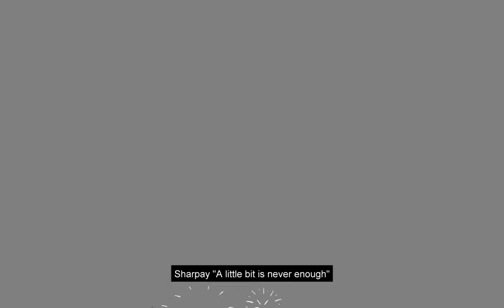High School Musical 3 - I Want It All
- Original song from 'High School Musical 3' (sung by Ashley Tisdale & Lucas Grabeel)
- Storyboard/animatic by Hye Lynn Park